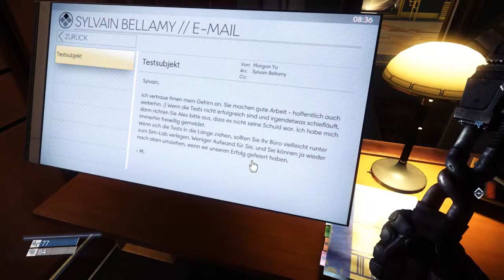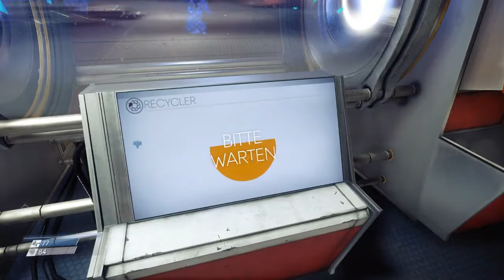Let's play PREY #006 - Mein eigenes Büro - (PC | Blind) by Paxis